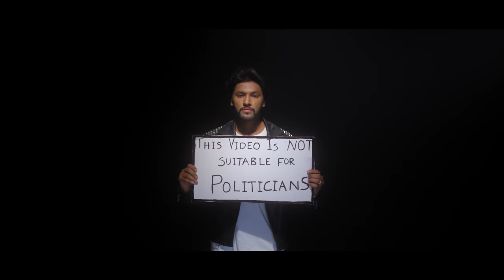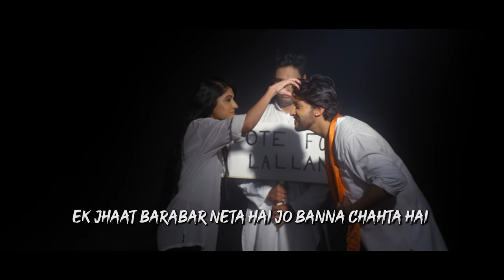Raajneeti Official Video Feat. Shaurya Khare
Presenting our take on politics with the song, Raajneeti!

Singer: Preetom Dutta, Shaurya Khare
Lyrics: Shaurya Khare
Programming: Bibhuti Gogoi
Guitar: KK
Story & Concept: Shaurya Khare
Screenplay: Shaurya Khare
Director: Vivek Deswal
DOP: Darshit Gupta
Associate Director: Akshay Sharma
Assistant Director: Sahil Das
Assistant cinematographer: Jasraj Singh
Editor: Sahil Dev
Make up & hair: Faizaa Rajpoot
Executive Producer: Amit Bhuker
Producers: Shaurya Khare, Gayathri Iyer
Casting: Akash Rajput
Project Head: Gayathri Iyer
Posters: Sukanto Mondal
Behind the scenes: Shubham Jain